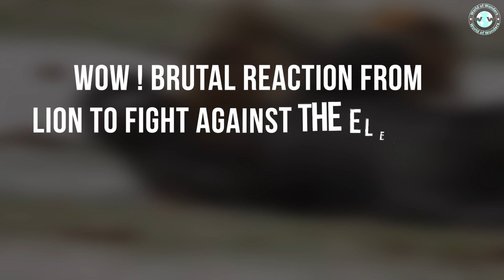WOW ! Brutal Reaction From Lion To Fight Against the Elephant - Animal Fights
Hello Everyone, welcome to World of Wonders. In this video, we witness a fierce battle between a lion and an elephant, two of the most majestic creatures in the animal kingdom.This video showcases the amazing capabilities of these animals and their will to survive. And what you think of this video. We'll reply to you personally! Thanks for that!

World Of Wonders:
At World of wonders you can expected crazied unexpected video that is at the same time too good to not believe. You'll find world top things, priceless moments, facts and will regularly think wow. What all this video is about animals. We capture the best moments to give you a nice time to watch.
Lions are apex predators and highly sk!lled hunters, but they do not actively seek out fights with other animals unless they are threatened or hungry. When lions do encounter potential prey or competitors, their reactions can vary depending on the situation and their mood.
In the case of a lion encountering an elephant, which is much larger and more powerful than the lion, the lion would likely assess the situation before deciding whether to engage in a fight. If the lion is feeling hungry and the elephant is weakened or vulnerable, the lion may attempt to ambush or attack the elephant.
On the other hand, if the lion senses that the elephant is strong and healthy, the lion is more likely to back down and avoid a confrontation, as it knows that the elephant could easily injure or k!ll it.
When lions do engage in fights, they often use their speed and agility to outmaneuver their opponent, as well as their powerful jaws and sharp claws to bring down prey. During fights, lions may roar, growl, and use body language to intimidate their opponent and establish dominance.
Overall, the reactions of lions when they are about to fight against another animal depend on a variety of factors, including their hunger level, the size and strength of their opponent, and their overall mood and temperament.